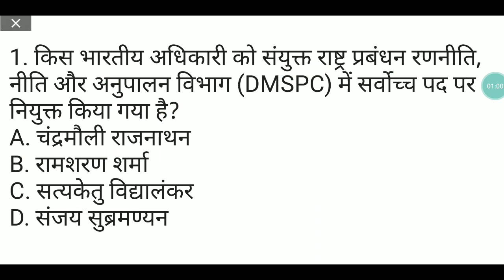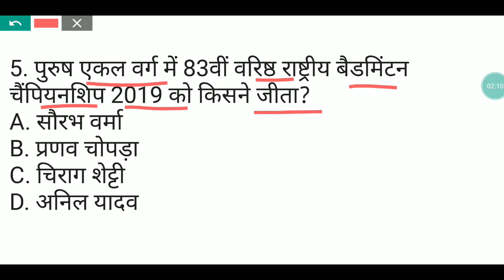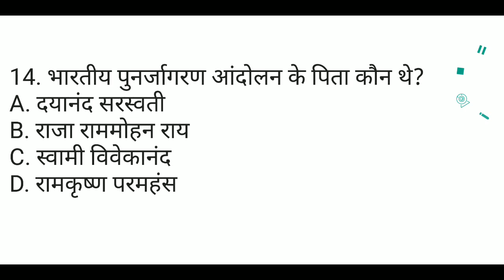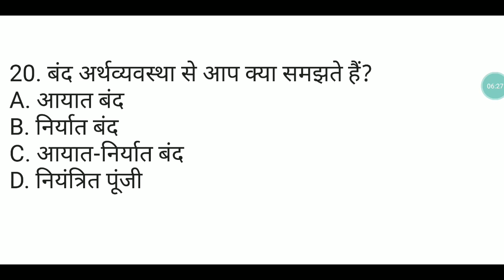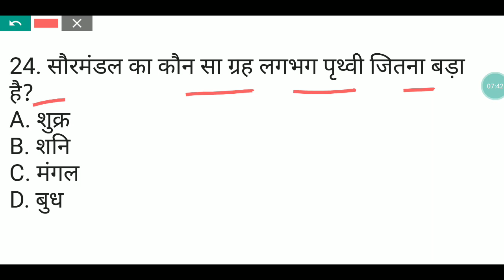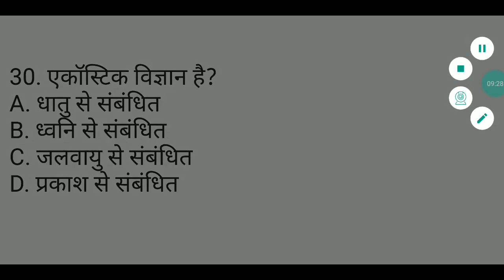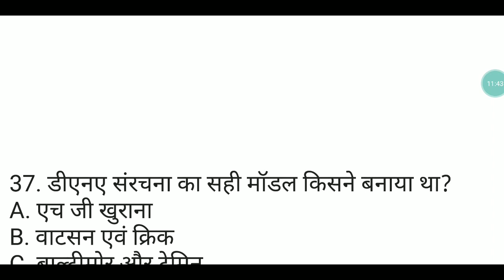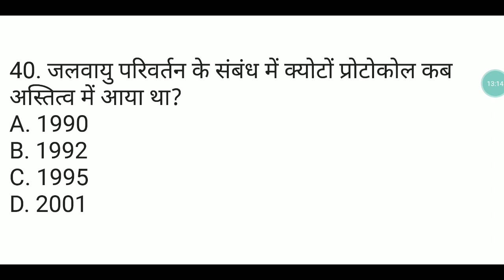महत्वपूर्ण General Awareness Part-09, for RRB NTPC, JE, Group D (Level-1), SSC